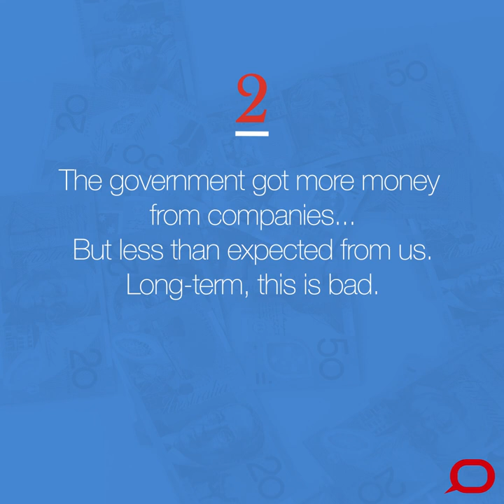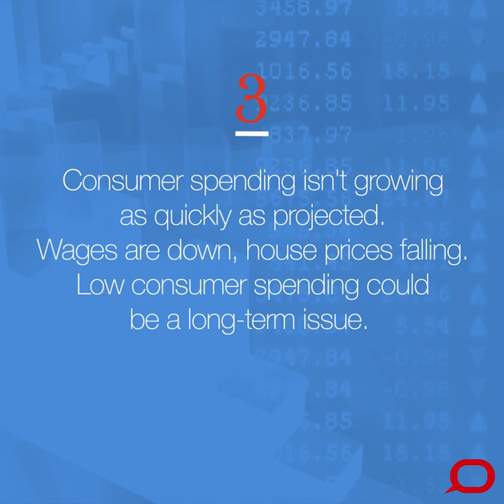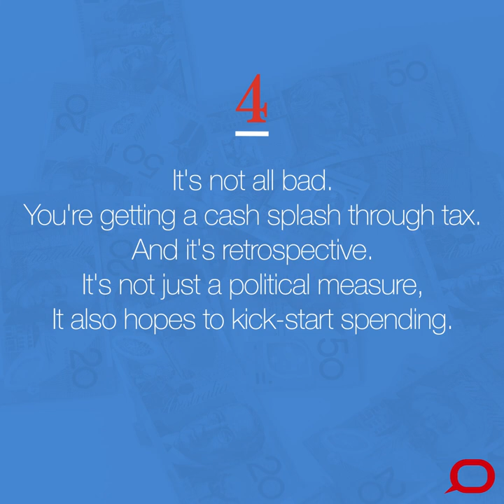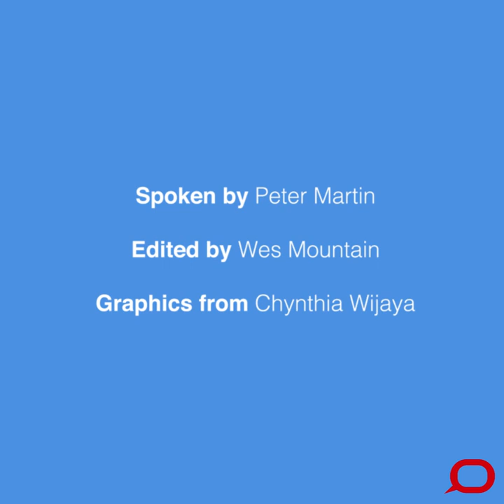4 things you need to know about Budget 2019, according to Peter Martin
Straight out of lock up and in front of the camera - we asked veteran economics reporter Peter Martin what we should take away from this election.